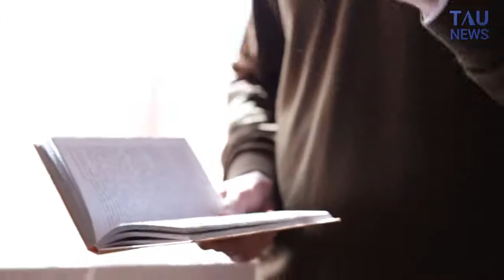Онлайн әмір орға жығады